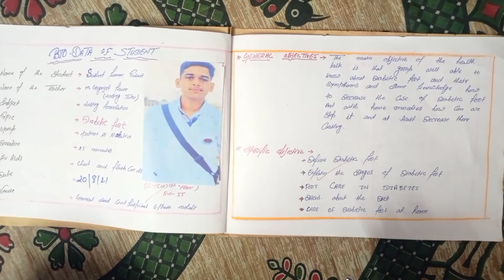lesson plan on diabetic foot 👣|| How to make a information lesson plan on diabetic foot|BSC nursing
Hii everyone
In this video I explained about lesson plan making
How to make a information and creative lesson plan on diabetic foot
lesson plan
A lesson plan is a teacher's detailed description of the course of instruction or "learning trajectory" for a lesson. A daily lesson plan is developed by a teacher to guide class learning. Details will vary depending on the preference of the teacher, subject being covered, and the needs of the students.